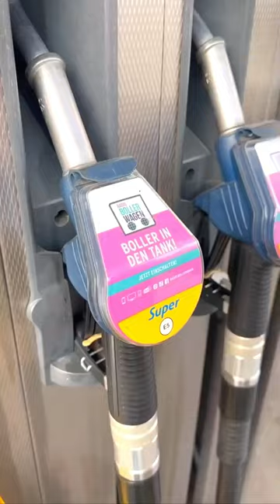Time to Buckle Up — Vroom Vroom!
Buckle up French Bulldogs driving in style. There are more vids to check out on our main channel's shorts feed.